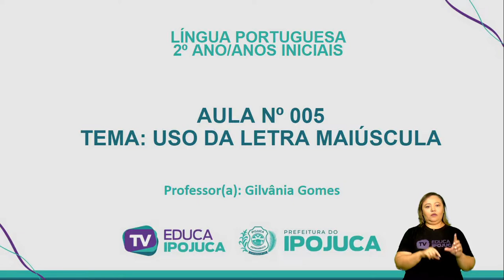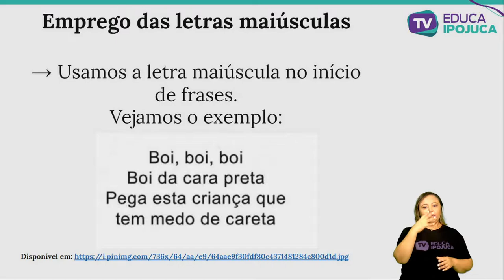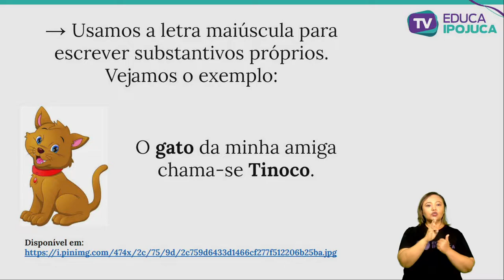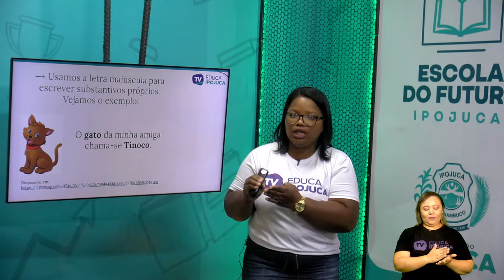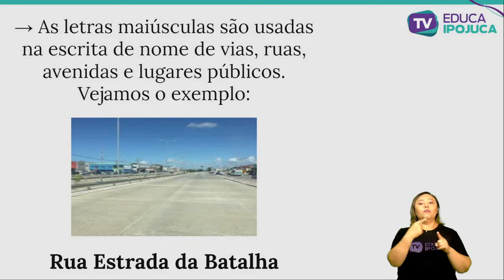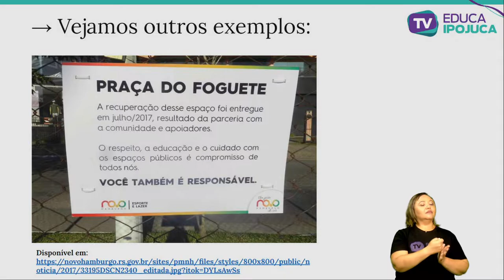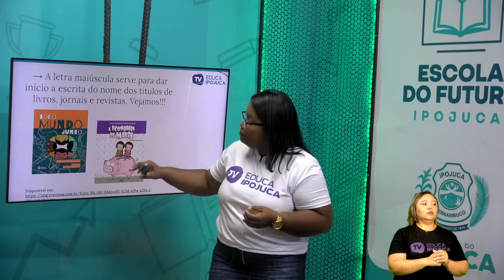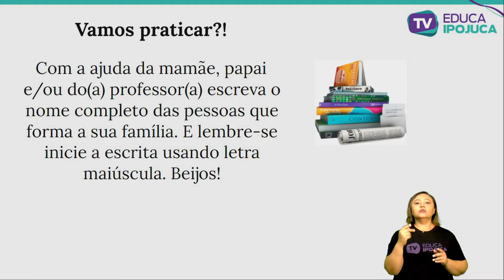PORTUGUES 2 ANO AULA 005 USO DE LETRA MAIUSCULA